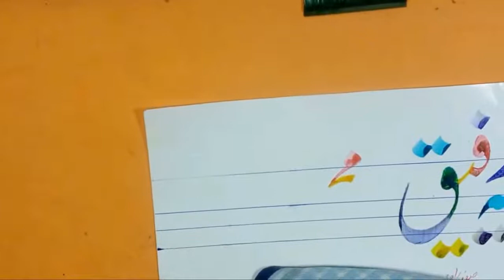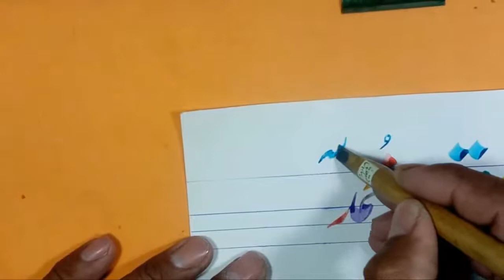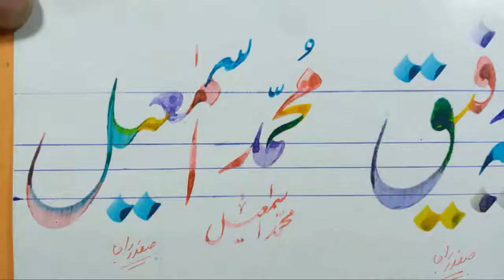How to Write muhammad ismaeel name in lahori nastaleeq by safdar raja